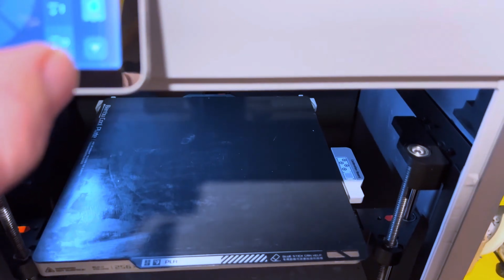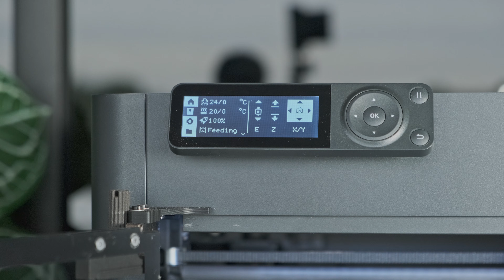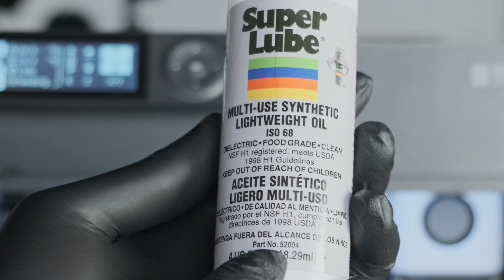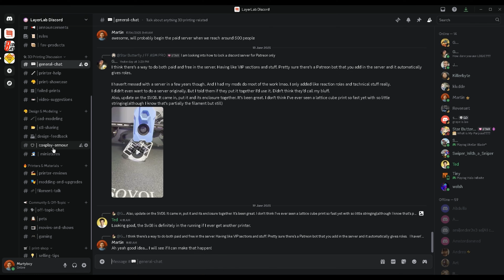Your Bambu Lab Printer Is Squeaking? Here’s the Fix You Actually Need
If your Bambu Lab P1 or X1 series printer is squeaking — don’t panic! In this video, I’ll show you exactly how to find the source of the squeak and fix it properly. We’ll cover belt alignment, idler pulley lubrication, cleaning techniques, and more. These tips apply to both P1S and X1 series machines.

Super Lube 52004
Needle-nose oil applicator
Microfiber cloths
IPA 99%
Allen Key Set

Timestamps:
00:00 - 0:25 - What You'll Need
0:26 - 1:03 – Diagnosing which axis is squeaking
1:04 - 3:53 - Fixing the X/Y Axis
3:54 - 4:17 - Fixing the Z Axis
4:18 - 4:49 - Final Steps